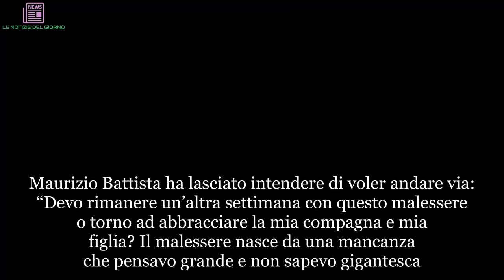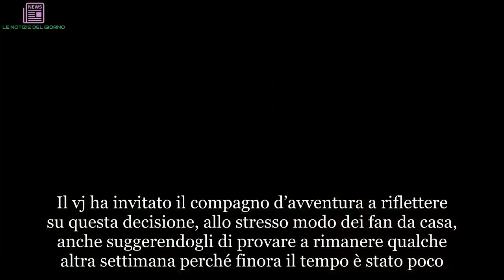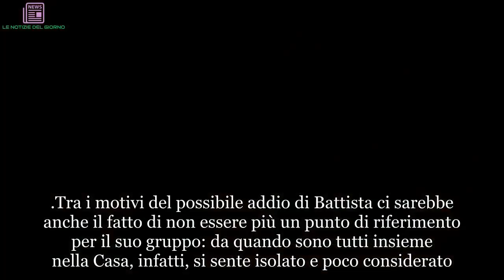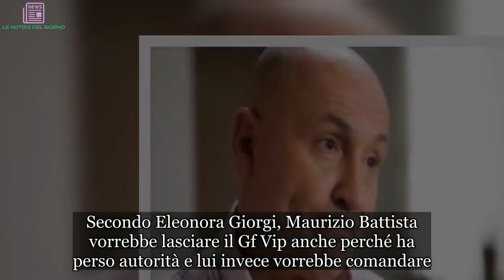“Sto male”. GfVip, il concorrente pronto all’addio i fan si mobilitano | ULTIMI ARTICOLI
Maurizio Battista ha lasciato intendere di voler andare via: “Devo rimanere un’altra settimana con questo malessere o torno ad abbracciare la mia compagna e mia figlia? Il malessere nasce da una mancanza che pensavo grande e non sapevo gigantesca. Fare questa scelta mi pesa e mi pare pure brutto, io ci ho lasciato dei soldi anche. Però è successo anche ad altri. Non tutti reagiscono allo stesso modo. Magari quando esco mi dispero?”. Il vj ha invitato il compagno d’avventura a riflettere su questa decisione, allo stresso modo dei fan da casa, anche suggerendogli di provare a rimanere qualche altra settimana perché finora il tempo è stato poco. Il comico, che oggi ha dato forza a Elia in un momento di sfogo, sembra irremovibile: “L’importante è che quelle poche settimane siano state fatte con dignità e onestà”.Probabilmente a questo malessere del concorrente ha contribuito la lite con Valerio Merola. L'ex conduttore televisivo non ha digerito la nomination di Maurizio Battista tanto da inveirgli contro e costringere il comico alle lacrime.
Ma che Valerio Merola sia poco apprezzato all'interno della casa del Grande Fratello Vip 3 sembra indubbio. Anche Enrico Silvestrin, infatti, ha da ridire sull'atteggiamento di Merolone. "Non sei un esempio, non sei il maestro. Per me sei il male, il male dell’uomo, del maschio": a dirlo è Enrico Silvestrin ma il soggetto delle frasi è Valerio Merola, suo coinquilino all’interno della casa del Grande Fratello Vip 3. "Sarà una settimana dura perché abbiamo Valerio così", rivelava Silvestrin in una lunga chiacchierata con Giulia Salemi.
E, dopodiché, rievocava il momento in cui ha capito di non poter andare d’accordo con lui, cioè quello in cui lui ha descritto le sue passate avventure da tombeur de femme: "Per me se tu vai a letto con una persona, è una cosa tra te e quella persona. Non la devi neanche raccontare a tavola. Ma maestro di che cosa? Ma tu racconti che ti porti le persone fuori un weekend, prendi due camere d’albergo e pensi che ti salvi dall’idea che tu stai facendo il predatore con una persona? Le persone non le porti nelle camere d’albergo", concludeva stizzito Enrico.
Tra i motivi del possibile addio di Battista ci sarebbe anche il fatto di non essere più un punto di riferimento per il suo gruppo: da quando sono tutti insieme nella Casa, infatti, si sente isolato e poco considerato. Secondo Eleonora Giorgi, Maurizio Battista vorrebbe lasciare il Gf Vip anche perché ha perso autorità e lui invece vorrebbe comandare. Qualora il concorrente dovesse ripensarci sull’abbandonare il gioco, è molto probabile che gli altri inquilini lo mettano in nomination vedendolo così sofferente.